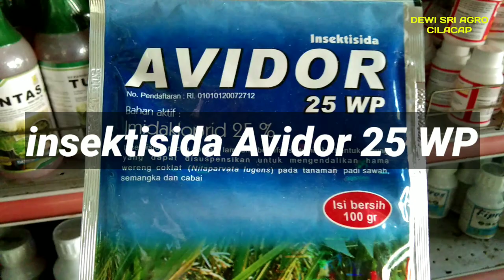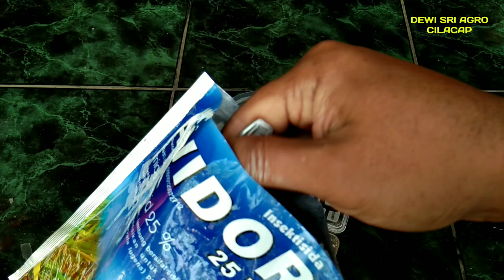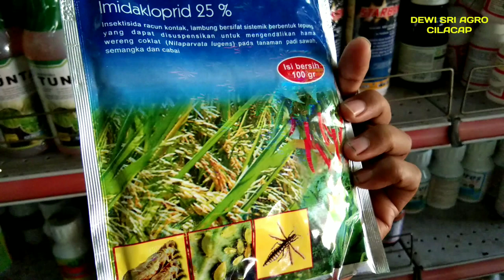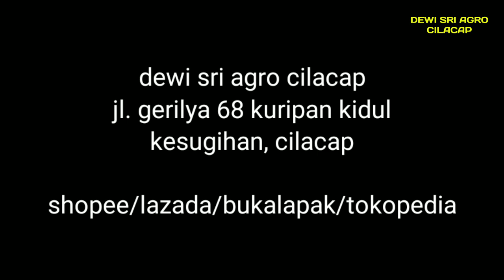Insektisida Avidor 25 WP untuk Hama Wereng Coklat | obat wereng ampuh